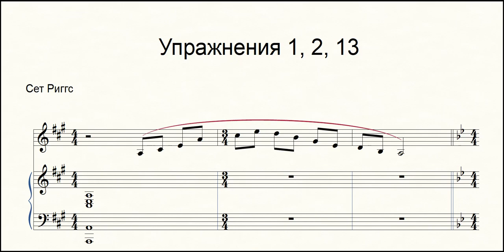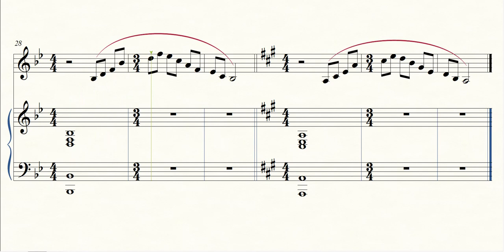Упражнения Сета Риггса 1, 2, 13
Начальные упражнения Сета Риггса, полезны для расслабления голосовых связок, снятия зажимов, правильного положения гортани.